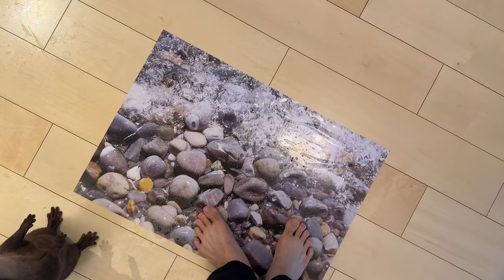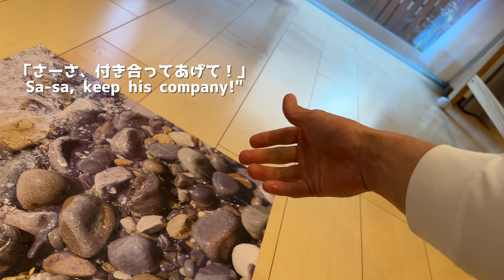川のトリックアートをカワウソに見せたら餌を探し始めたｗw I showed the river trick art to the otter.